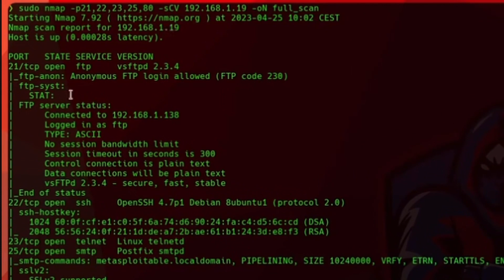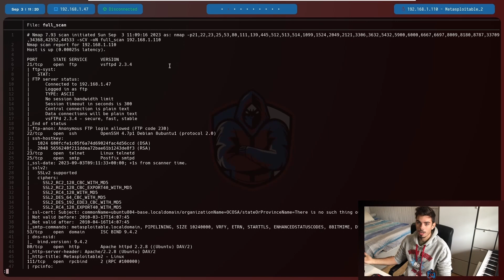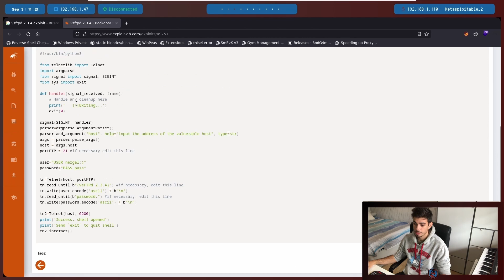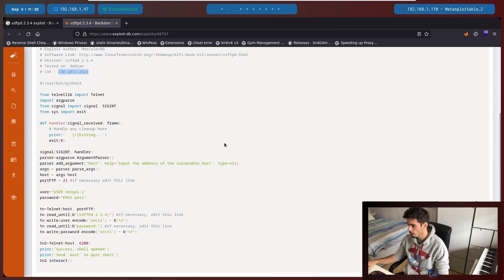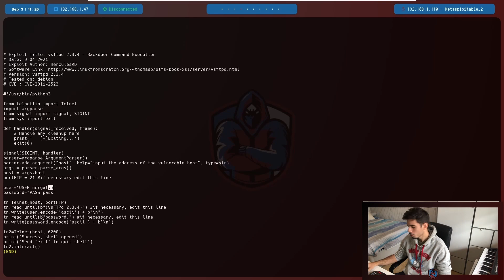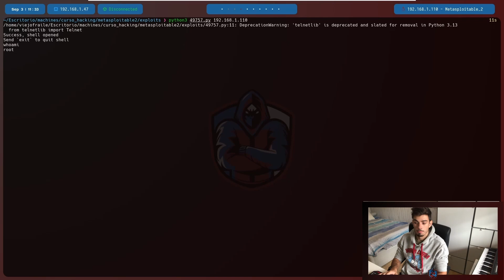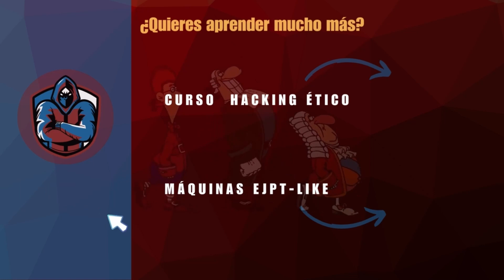Cómo DETECTAR y EXPLOTAR VULNERABILIDADES de manera MANUAL - Curso Fundamentos del Hacking Ético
En este video, os mostraremos cómo  DETECTAR y EXPLOTAR VULNERABILIDADES de servicios comunes.

Estaremos utilizando técnias de busqueda en el navegador para encontrar buenos y variados resultados, aprenderemos a encontrar exploits tanto con el navegador como con la utilidad de terminal "Searchsploit" disponible en Kali Linux.

¡Este video será de mucha utilidad para aquellos que estéis empezando en el mundo de la ciberseguridad, ya que esta utilidad será de gran ayuda durante toda vuestra carrera!

¡Cualquier duda, dejadla en los comentarios y será respondida!

Música de la intro: Ghostface Playa - Why Not

Música de la outro: DVRST - Close Eyes (Kevin Keat Remix)

Cómo DETECTAR y EXPLOTAR VULNERABILIDADES  - Curso Fundamentos del Hacking Ético

0:00 Introducción

1:20 Buscando exploits desde el navegador

2:34 Buscando exploits mediante el CVE

3:20 Buscando exploits mediante la utillizad Searchsploit

4:15 Aprendiendo lo básico de la utilidad searchsploit

4:50 Explotación del servicio mediante el exploit

5:30 Resumen de lo aprendido

6:03 Despedida + Spoiler del siguiente vídeo

Viejofraile / Viejo Fraile muy Fraile